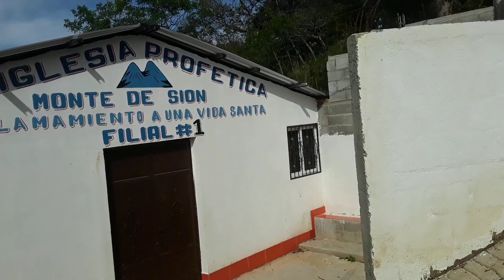Mostrando la primer Iglesia Profética del Quebracho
Apoyanos con tu 👍👍

Si te quieres unir a nuestra página de facebook: De todo un poco

y en Instagram como: detodounpocochapin